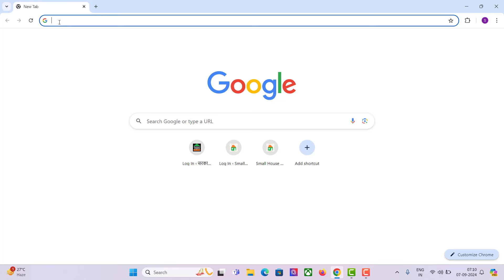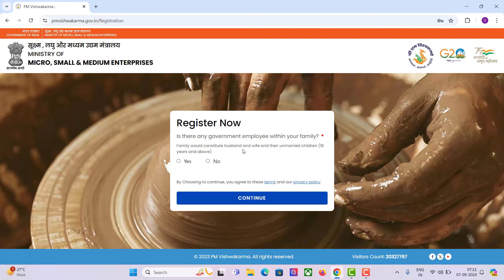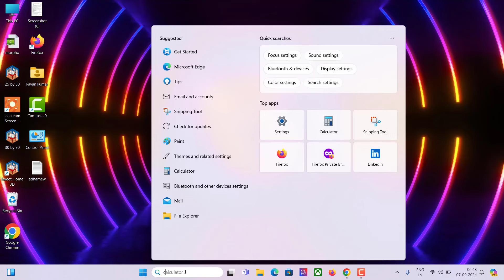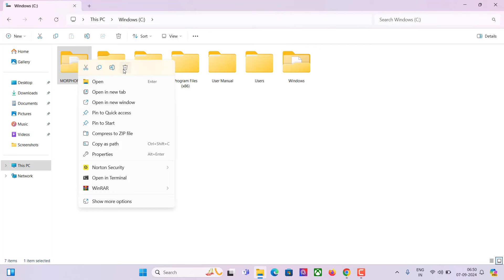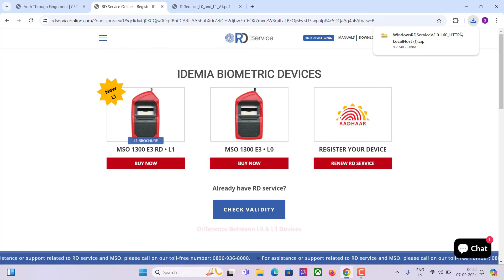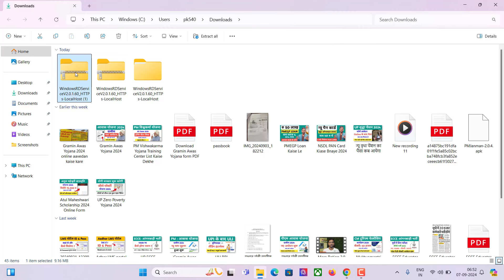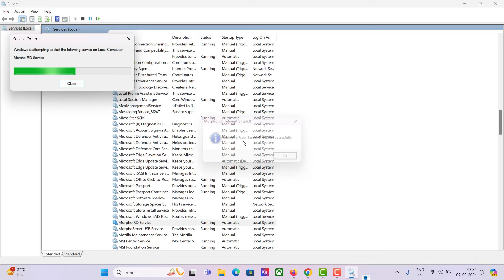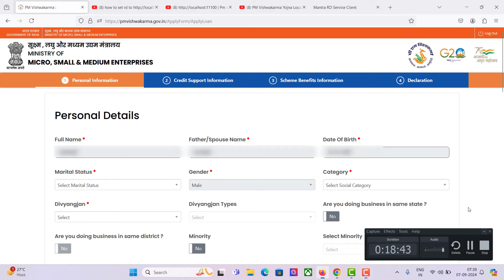PM Vishwakarma Yojana Morpho Device ki Setting kaise kare, PM Vishwakarma me Morpho RD Service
Topi Cover
PM Vishwakarma Yojana Morpho Device ki Setting kaise kare
PM Vishwakarma me Morpho RD Service
pm vishwakarma yojana
morpho rd service driver installation
pm vishwakarma yojana me morpho rd service setting kaise kare
pm vishwakarma localhost problem morpho
pm vishwakarma yojana morpho rd service setting
vishwakarma yojana morpho setting
morpho setting for pm vishwakarma yojana
pm vishwakarma yojana morpho rd service not working solution
pm vishwakarma yojana morpho device setting